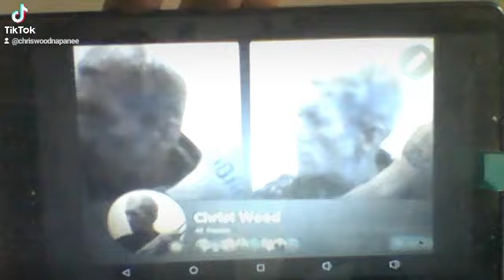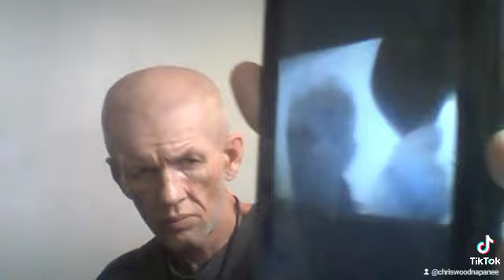older tiktok video about crimes on me cops drs inmates junkies slave Traffic identytheft